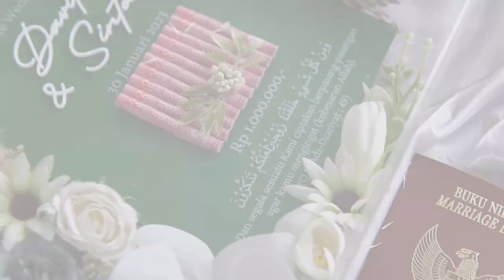30 JAN 2023 NUSA WEDD DAVIT & SINTA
Video Cinema Tuban
Book Now @videotuban
contact in Bio!

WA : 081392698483